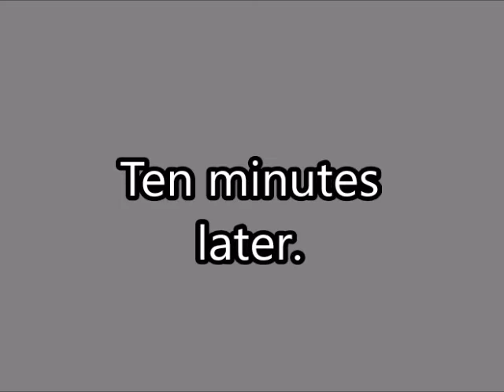Dic Logo Scares Kid In Bed 93: P-Pal Like It's 1993 (70920A)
While preparing for a $250,000 bowling tournament at Spare Me Mianus, a special sponsor comes in and Janet Kidinbed realizes her worst fear is staring her right in the face.

70920A